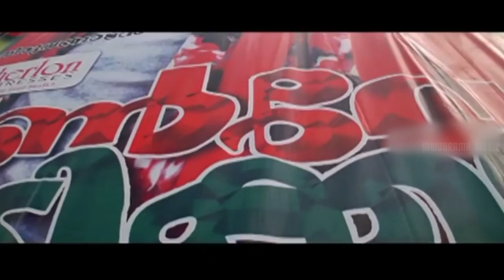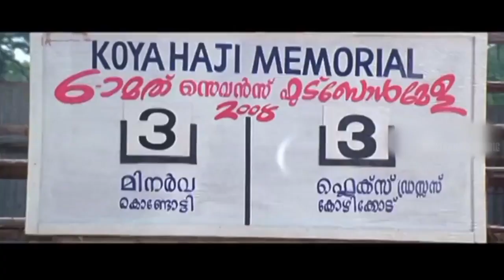Attam Bomb | One Way Ticket | Video Song| Prithviraj | Gireesh Puthencherry | Rahul Raj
Lyrics: Gireesh Puthencherry
Singer:Jassie Gift & Sam Shiva
Movie:Oneway Ticket
Movie Director:Bipin Prabhakar
Producer:Priyesh Nambiar
Banner:Thiruvangadan Entertainment
Content Owner: Manorama Music